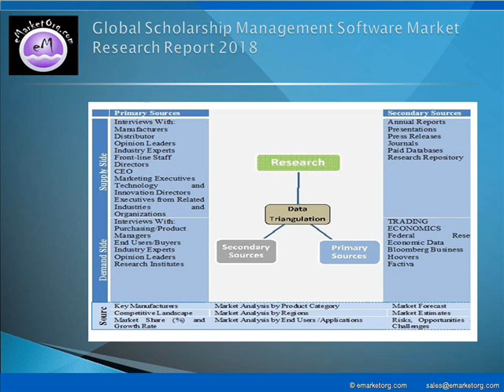Scholarship Management Software Market Analysis- Size, Share, Growth, Forecast 2025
The major companies participating in the industry and profiled in this study include AlaQuest International, Foundant Technologies, NextGen Web Solutions, FACTS Management, AwardSpring, TADS, eInternet Design, CiviCore, eInternet Technologies, OMNI Solutions Group, Lift Interactive and TechnoGrips.

Detailed TOC and Charts & Tables of Scholarship Management Software Market Research Report available